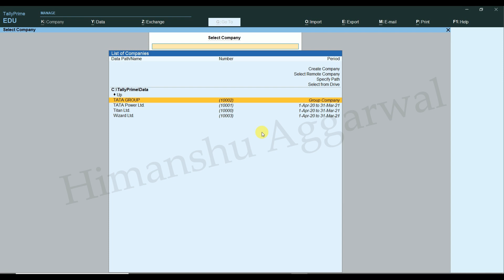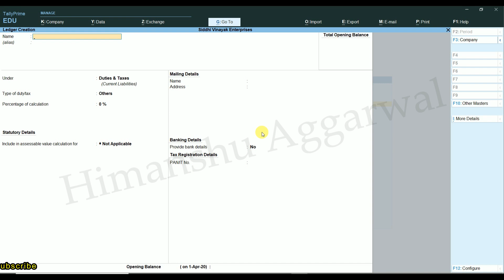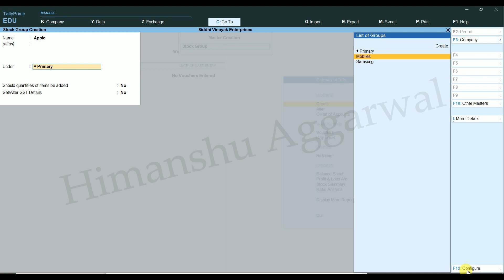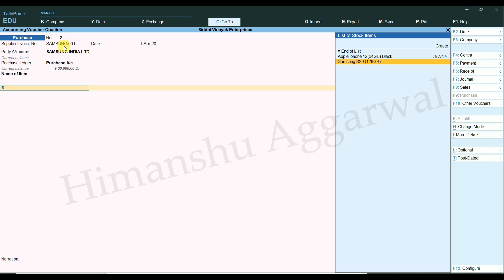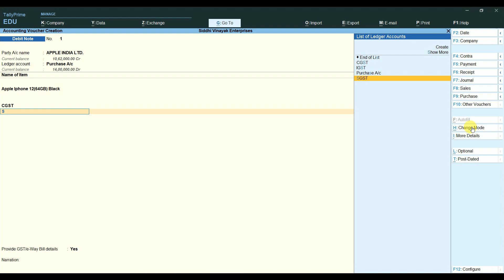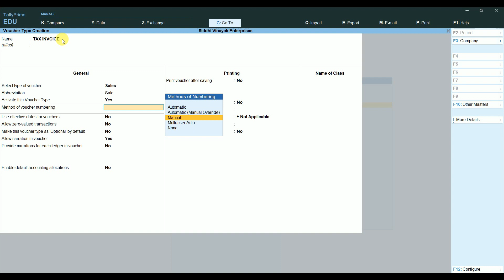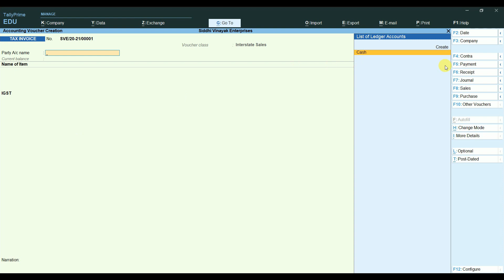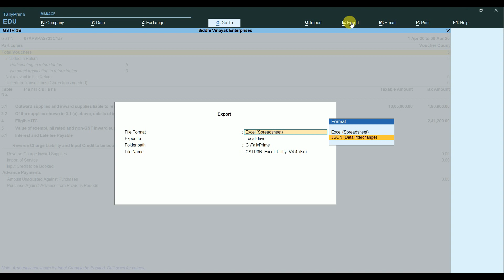GST Complete Accounting in Tally Prime | Tally Prime GST Process | New Tally Prime Tutorial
We bring simple to understand Video tutorials to cover many Course including (SAPFICO, SAP MM, ADVANCE EXCEL, Tally Prime)